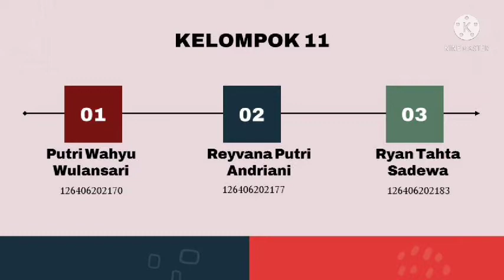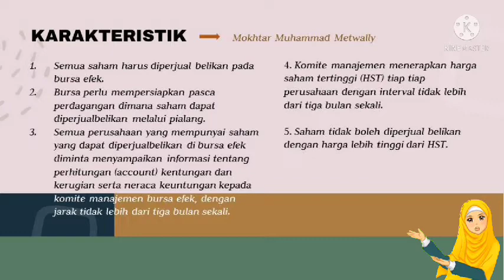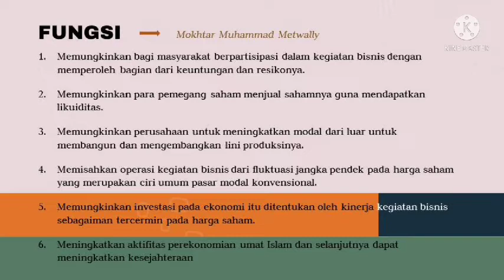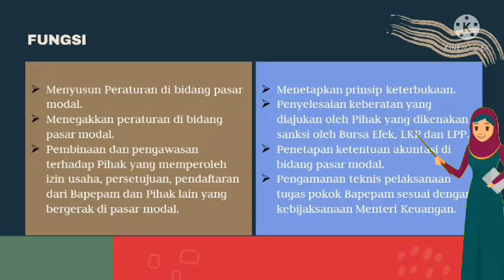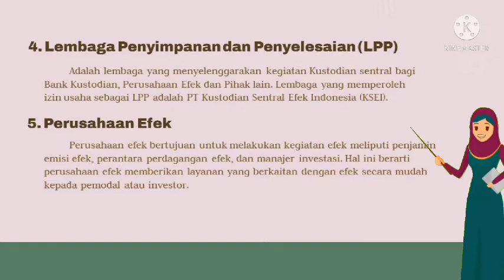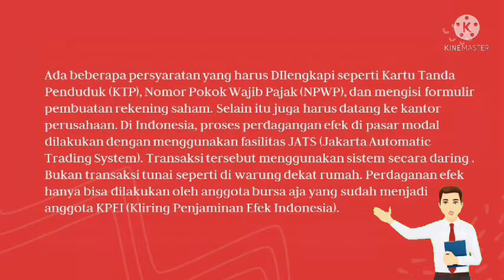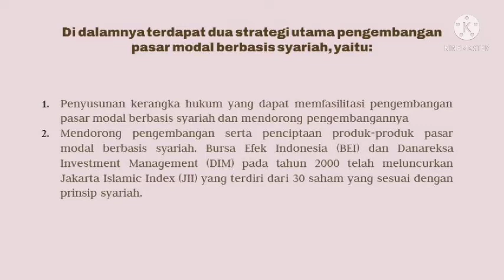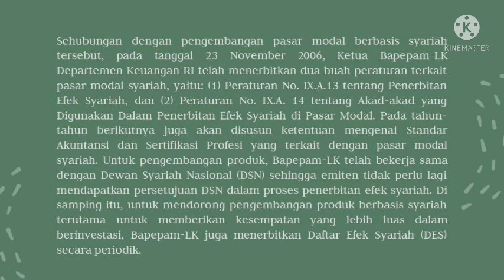Pasar Modal Syariah